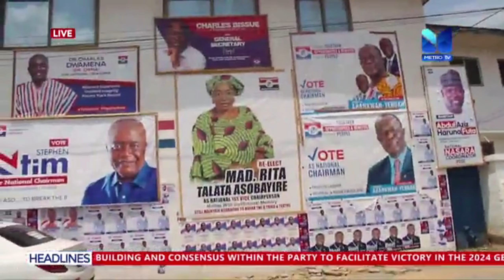Parties yet to release document 5 month to dec.7